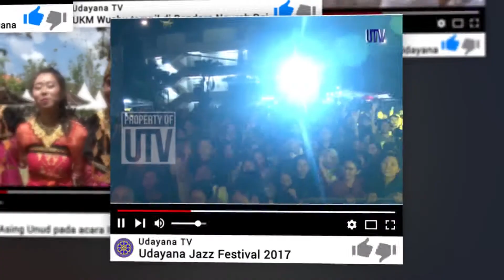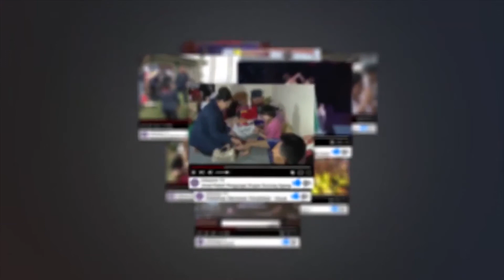[DOKUNUD] Wisuda Universitas Udayana ke-128 (Part 3)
Universitas Udayana melaksanakan wisuda ke-128, Sabtu (06/10/2018). Wisudawan sejumlah 1.360 memenuhi Auditorium Widya Sabha, Kampus Bukit Jimbaran.

Rektor Universitas Udayana, Prof. Dr. Dr. A. A. Raka Sudewi, Sp., S(K) berharap alumni dapat memanfaatkan dan mentransformasikan ilmu pengetahuan untuk membangun masyarakat, bangsa, dan negara. Menurutnya saat ini Universitas Udayana tengah melakukan peningkatan angka kelulusan mahasiswa tepat waktu guna sebagai bentuk peningkatan kualitas pendidikan Universitas Udayana.

Redaksi : Gedung GDLN Universitas Udayana Lantai 1
Telepon : 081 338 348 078